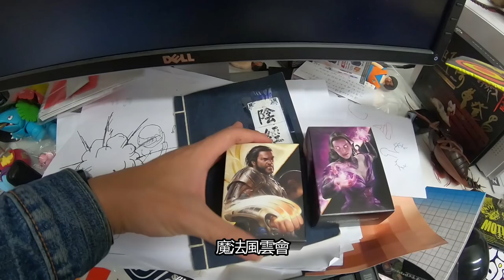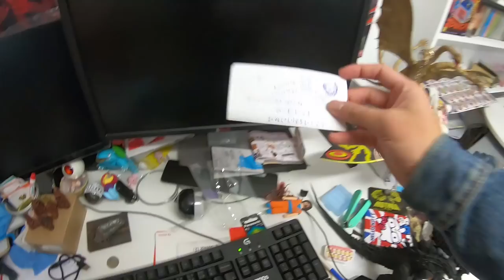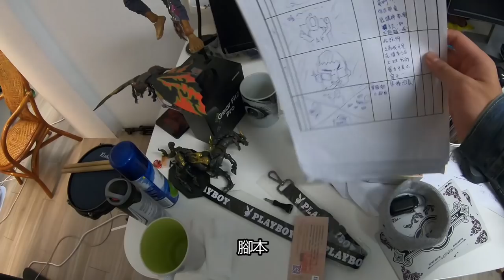🖖🏻😮【RJ vlog 】#14 桌子越亂 心 則慢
標題文青尛阿哈哈
桌子亂才是王道好嘛
不信你問____
桌面逆開箱一波 滿桌哥吉拉
整理也可以弄個10分鐘影片
2018新桌子見啦